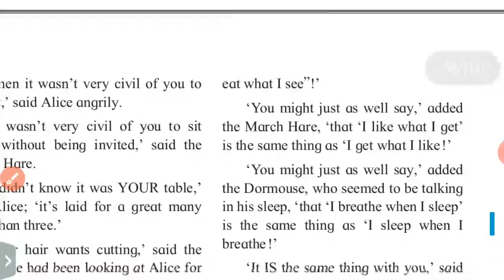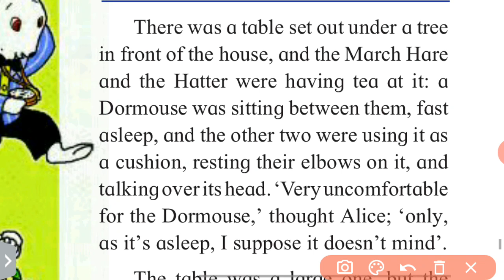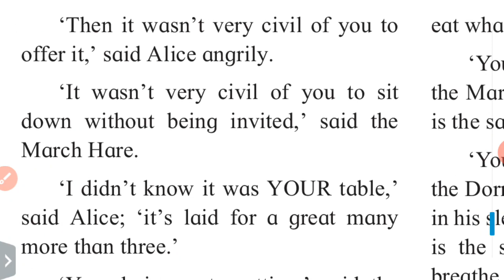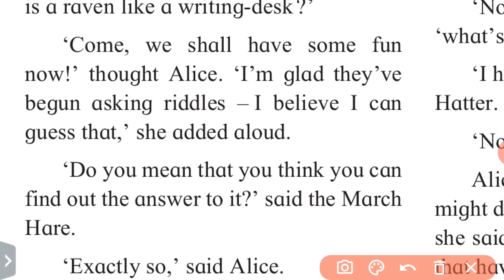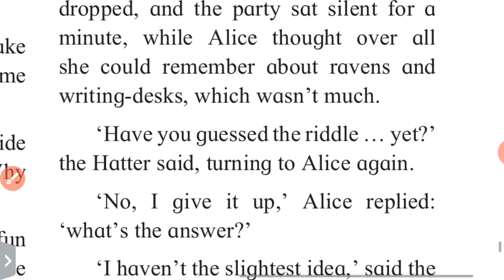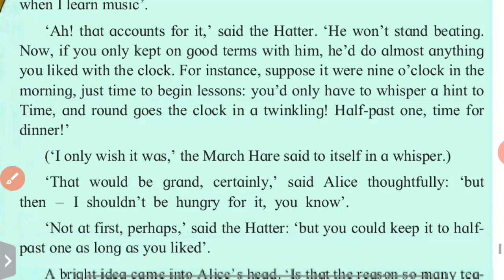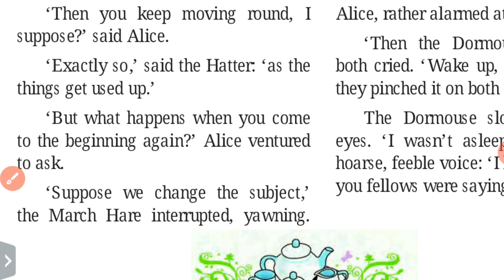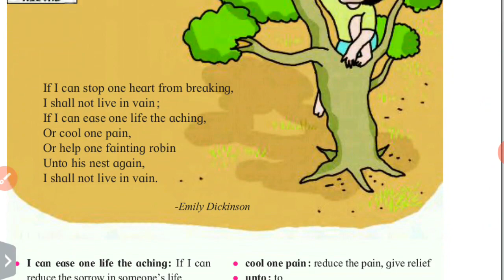6th Standard English Lesson 4.4 A Mad Tea Party | Unit.4 | Maharashtra Board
| Unit.4 | Maharashtra Board